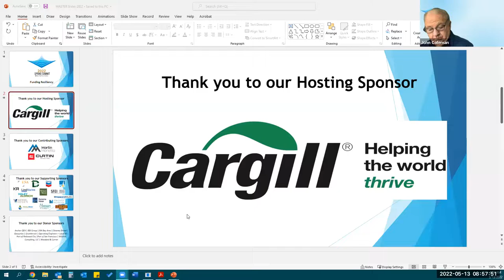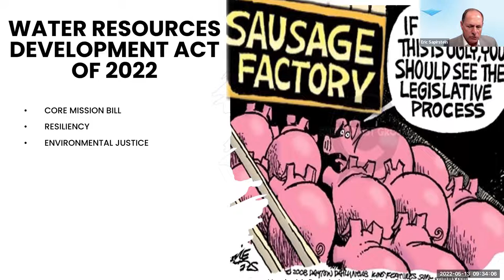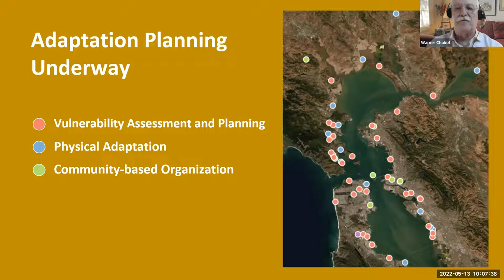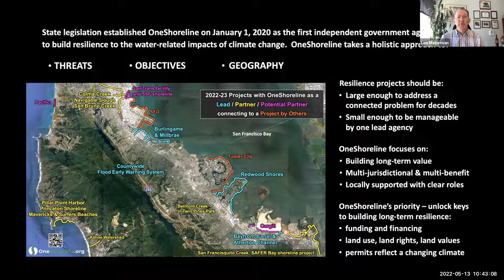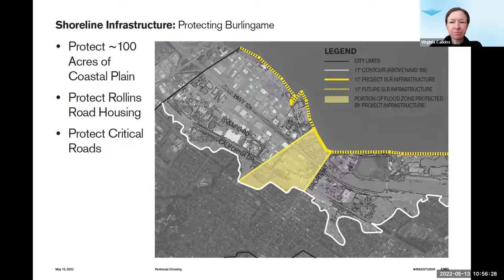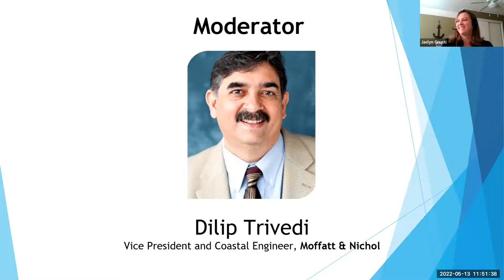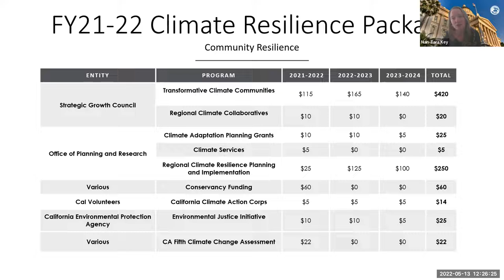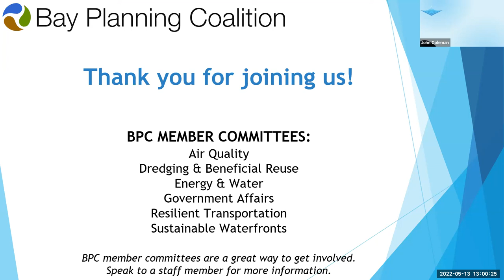Bay Planning Coalition's 2022 Spring Summit: Funding Resiliency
The theme of this year’s summit will include discussions on the impacts of climate change, the planning and paying for the future, and how we need to strategize going forward. To start the program, invited speakers will provide an update on federal and state funding, review the costs of regional adaptation, and emphasize the need for collaboration among regional stakeholders and agencies. Following our speakers, we will have two panels to discuss planning strategies and funding.